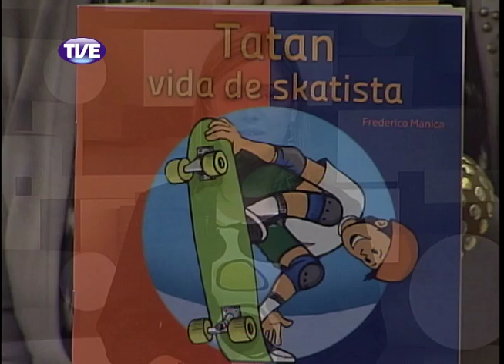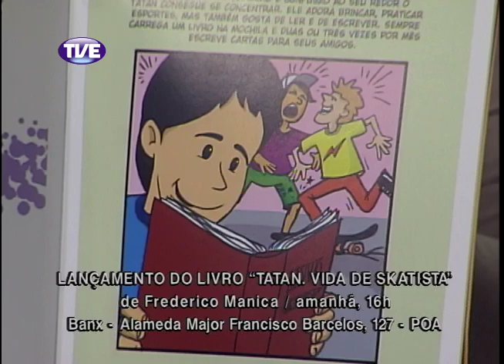Cidadania 11/10/13 Bloco 1